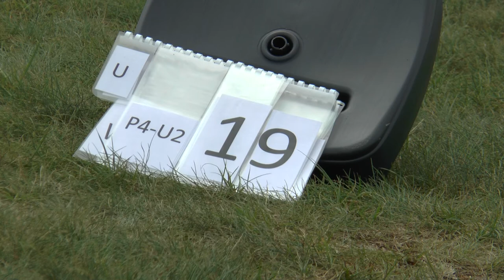WGAC2021 P4 Unknown2 19 Ferenc Tóth